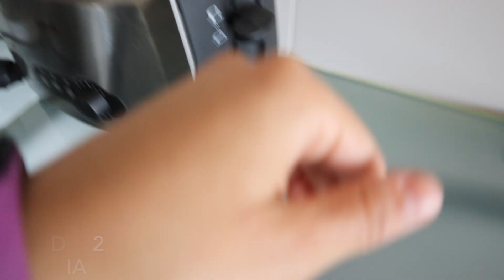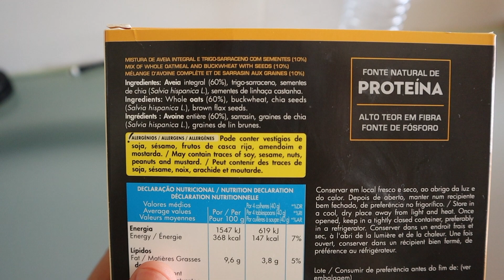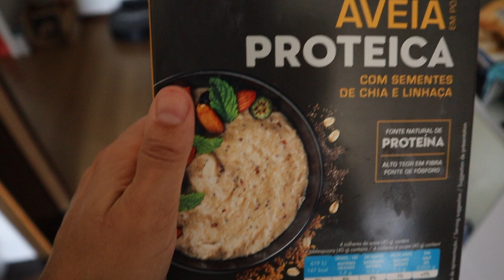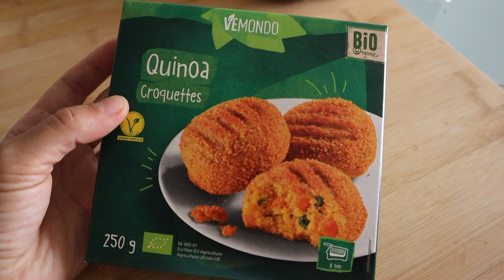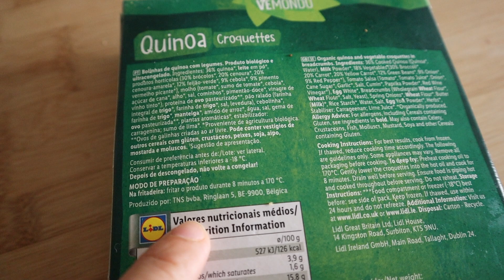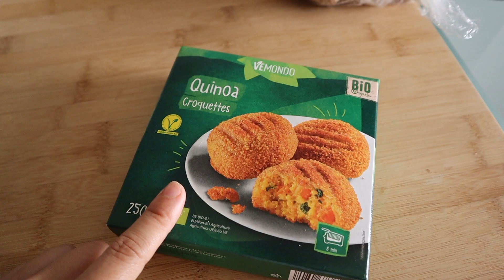O QUE COMO NUMA SEMANA - receitas saudáveis e fáceis para dias sem tempo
Hoje partilho convosco o que comi durante uma semana! Foram 5 dias a partilhar receitas saudáveis e fáceis pequenos almoços, almoços e jantares e ainda algumas sugestões de snacks :-) Espero que vos seja muito útil e que vos inspire!!

💪 [EBOOK GRATUITO]
O ebook de receitas saudáveis e descomplicadas que precisas para te tornares mais saudável

➡️ Não te esqueças de subscrever ao canal ⬅️